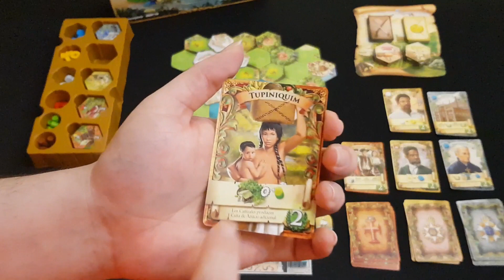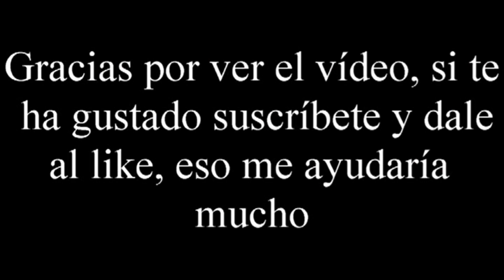Brazil: Imperial - Vídeo reseña - El club del dado